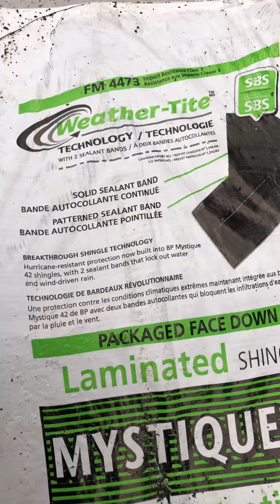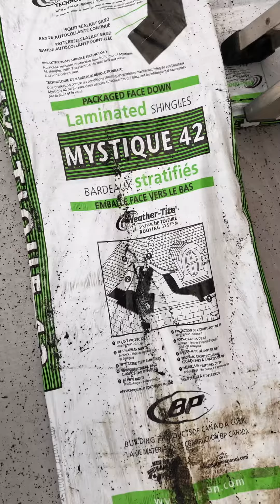Roofing work in Canada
New home construction, roofing work on terrace, Canada easily technologically instrument available so work very fast